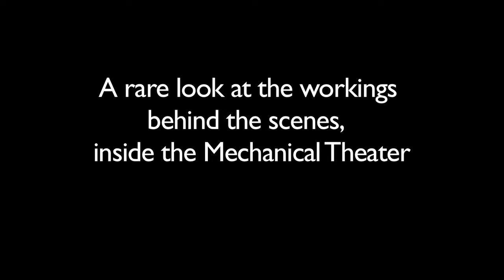Hellbrunn Mechanical Theater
This is a brief video of the Mechanical Theater at Hellbrunn Palace near Salzburg, Austria. Included are some rare scenes showing the inner workings of this amazing automaton. Read more about it in the January-February 2023 issue of Automata Magazine